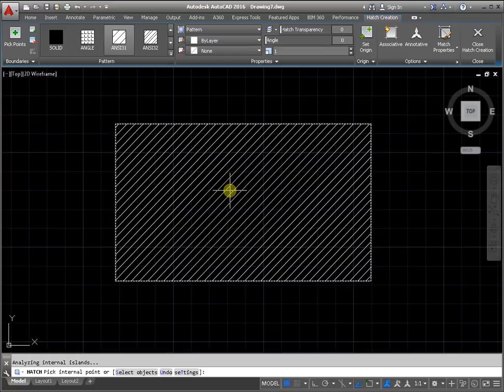How to hatch in AutoCAD